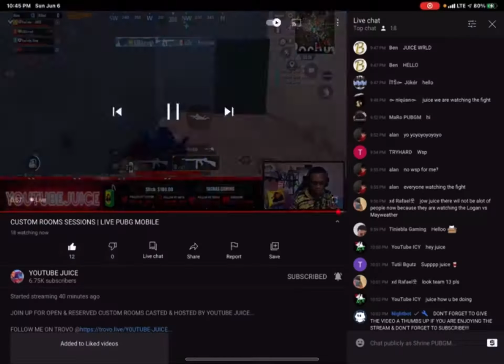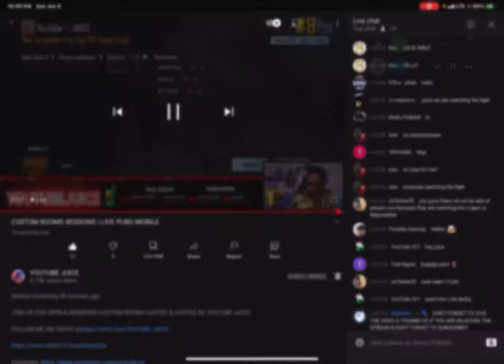Best 10 year old (PUBGM MONTAGE)